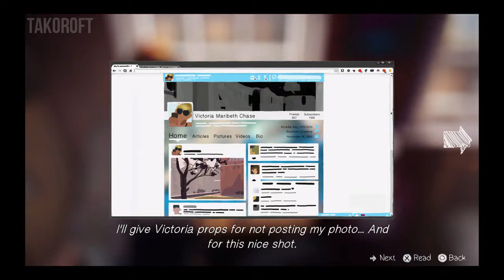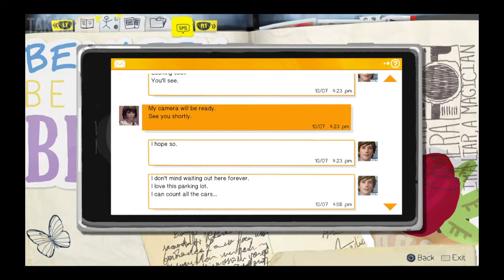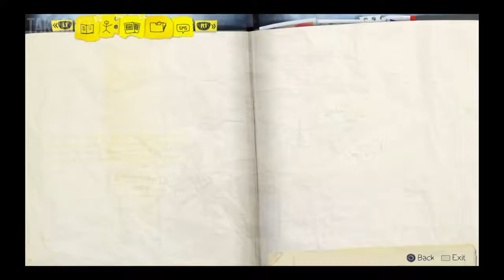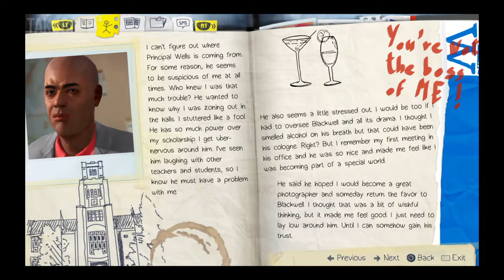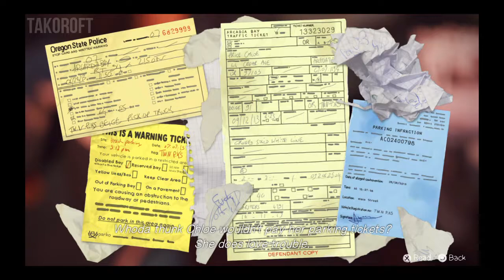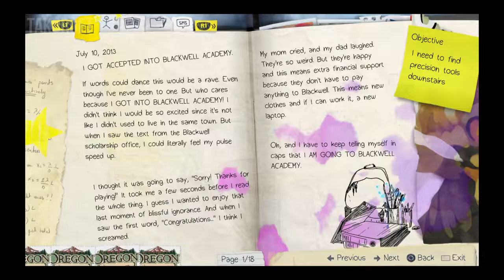[PS4] LIFE IS STRANGE : CHRYSALIS - PART 3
EPISODE 1 - CHRYSALIS (PART 3)
NO COMMENTARIES (as always)